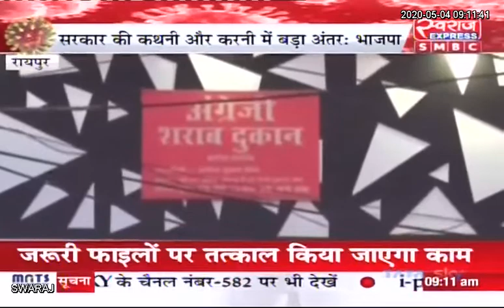Chhattisgarh News: शराब की होम डिलीवरी पर बीजेपी ने सरकार पर बोला हमला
Bjp Chhattisgarh Indian National Congress - Chhattisgarh